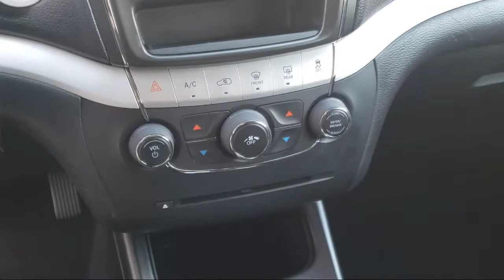2016 Dodge Journey SXT Fairfield, Vacaville, Vallejo, Napa, Benicia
2016 Dodge Journey SXT Stock Number: YT3970 Vin:3C4PDCBG3GT218557.